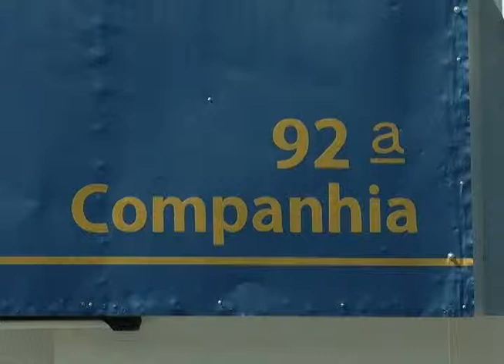Polícia Militar prende quadrilha de roubo de carros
Reportagem de Amanda Borges com imagens de Maurício Florentino para No Foco da Notícia de 11/10/2013